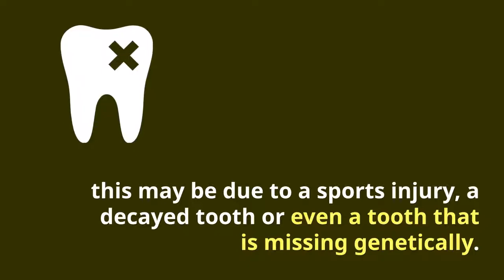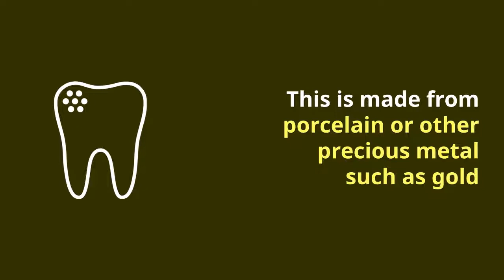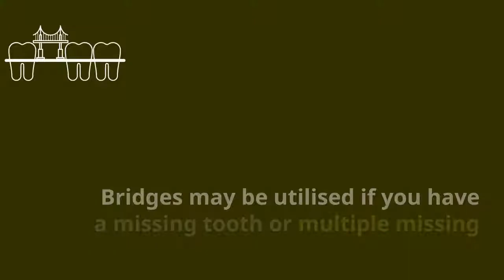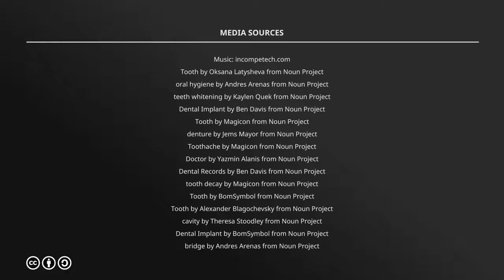Gold Coast Dentist 💕 Norfolk Village Dental ☎ 5549 2221 ☎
Norfolk Village Dental located at Ormeau Shopping Centre

We are a family focused practice, with a relaxed atmosphere. Providing high-quality dental care and advice from well trained, professional Dentists and Hygienists. Norfolk Village Dental is a team of down to earth dental professionals. We provide a relaxed atmosphere and modern dentistry practices. We have a strong focus on family-oriented dentistry and preventive dental care for adults and children

Dentist
Orthodontist
Orthodontics
Cosmetic dentist
Best cosmetic dentist
Best dentist
Dentist near me

Senior Dentist: Rob Wakefield
Company Name: Norfolk Village Dental
Address: Norfolk Shopping Centre
Shop 16, 176-184 Pascoe Road
Ormeau QLD 4208